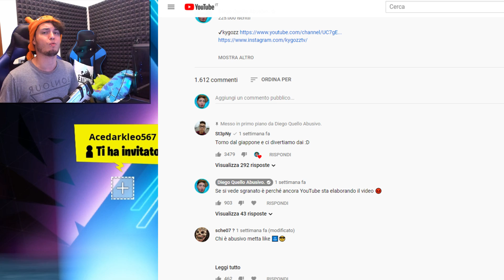ALIAS DICE che si è ALLENATO per BATTERE ST3PNY! Lo metto alla PROVA contro una RENEGADE RAIDER e 😂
✔COMPRA VBUCKS SKIN E PSNCARD A PREZZO BASSISSIMO

✔SEDIA CHE UTILIZZO

✔CUFFIE SHARKOON CHE UTILIZZO